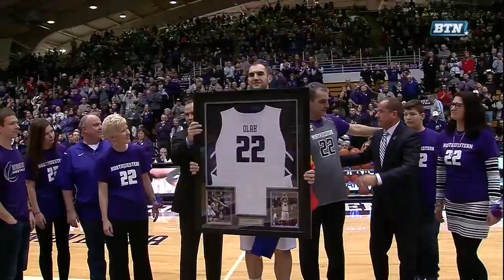Northwestern Senior Day Ceremony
Northwestern honors seniors Joey van Zegeren, Alex Olah and Tre Demps before the game against Nebraska.